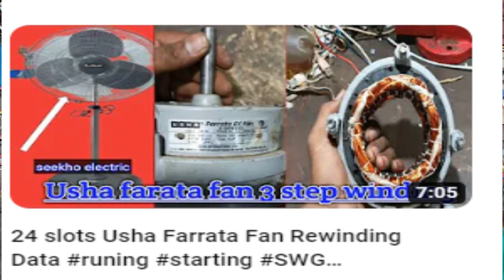24 slot Hi speed stend fan Aluminium winding data ! by seekho electric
24 slot Hi speed stend fan Aluminium winding data ! by seekho electric
All type electric parts repairing and solution by my youtube channel se koi electric videos